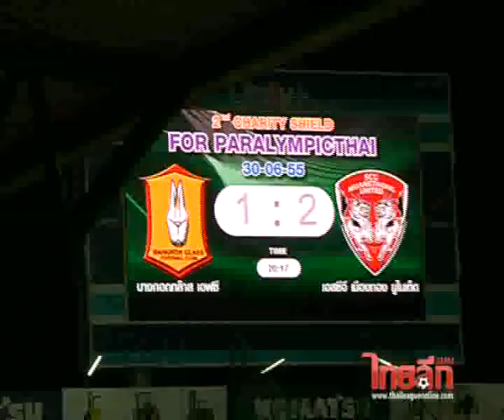บางกอกกล๊าส 1-2 เมืองทอง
แชร์ริตี้ชิลด์ 30 มิ.ย.55